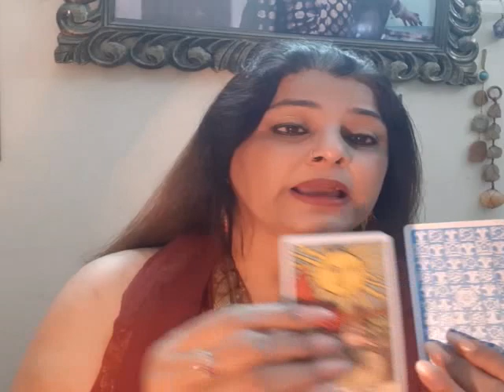Daily Tarot Reading||pick a card and design your day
part 1

mokshapatam worksh
op held 1st to 5th August 2021

janamashtami 2021 on mh1tv programme

hair switchwords

I do my healing/appointments via video/phone calls so qqqq your prior appointments via call or Whatsapp.